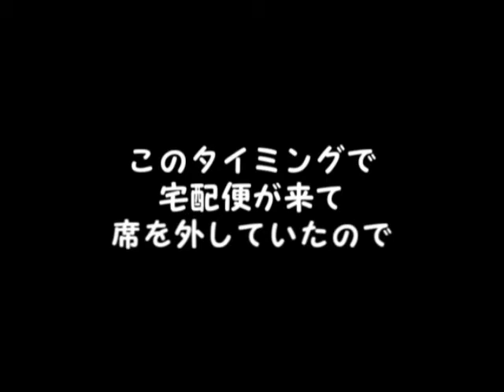【実況】まいたけ印のStop the hiccup! 略してしゃっくり part5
そろそろ終盤
盛り上がってきた感じですね

相変わらず実況してないですけど・・・

このゲームをDLしたい方は↓のサイトで